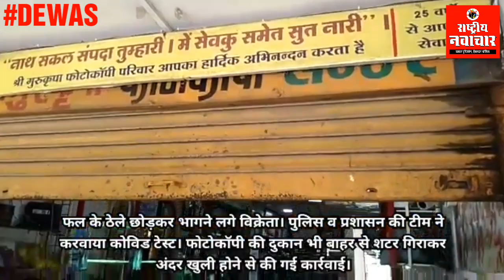फल के ठेले छोड़कर भागने लगे विक्रेता। पुलिस व प्रशासन की टीम ने करवाया कोविड टेस्ट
फल के ठेले छोड़कर भागने लगे विक्रेता। पुलिस व प्रशासन की टीम ने करवाया कोविड टेस्ट। फोटोकॉपी की दुकान भी बाहर से शटर गिराकर अंदर खुली होने से की गई कार्रवाई।